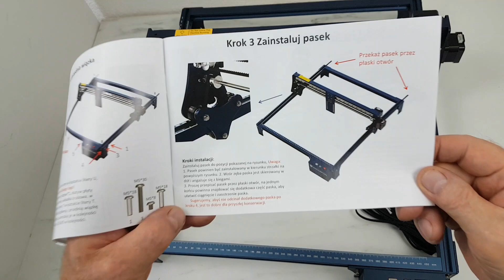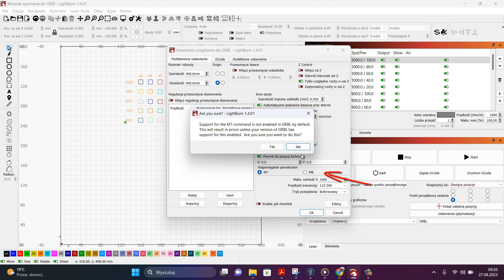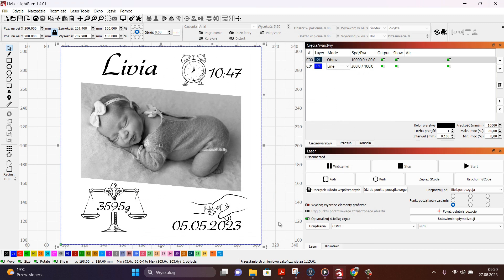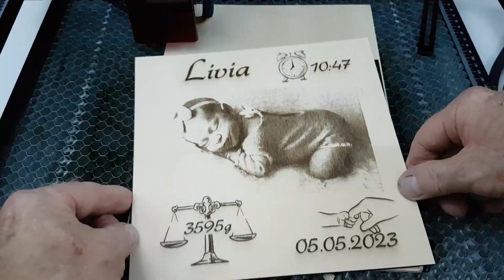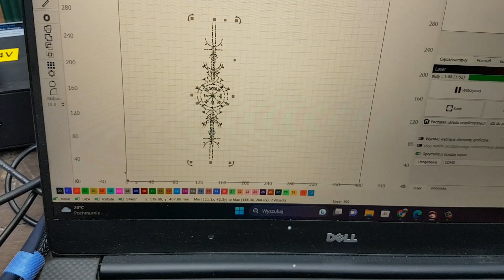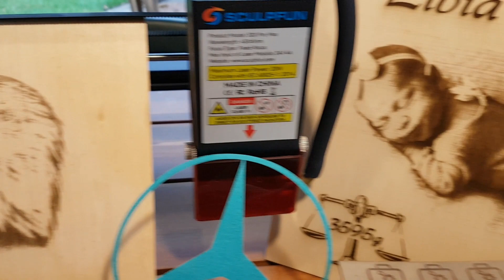SCULPFUN S30 PRO MAX - mocna 20W grawerka laserowa, przykłady grawerowania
Laserowa grawerka SCULPFUN S30 Pro Max posiada 32-bitową płytę główną z automatycznym wspomaganiem powietrza, co pozwala na szybkie i czyste grawerowanie i cięcie.
sculpfun Jeżeli film Ci się podobał możesz postawić mi wirtualną kawę pod tym linkiem
Dziękuję :)